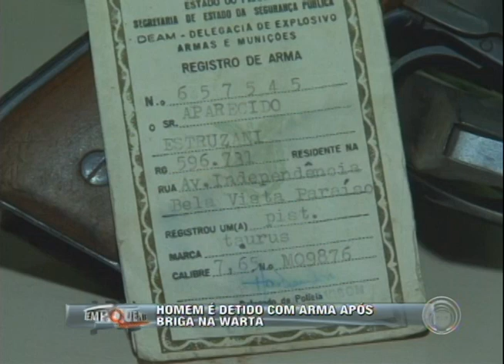Homem é detido com arma após briga na Warta